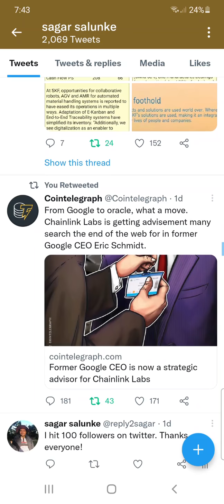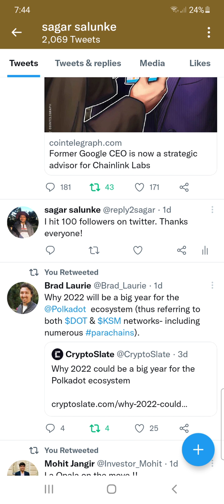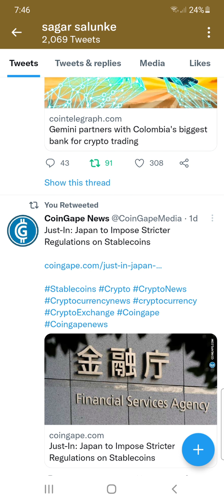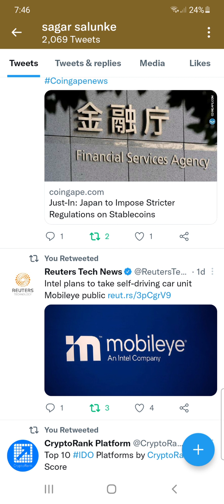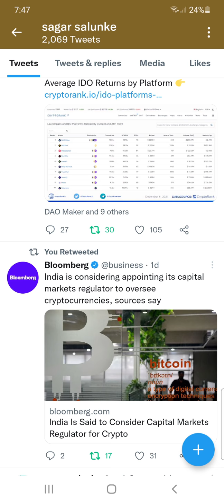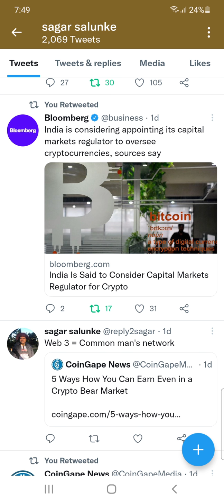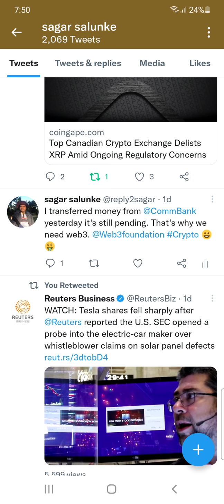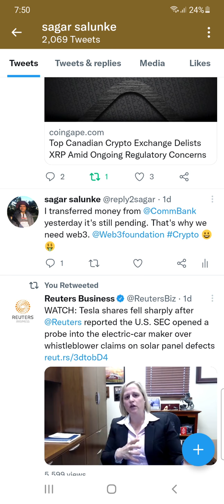Bearing stocks, Chainlink, Gemini in Colombia, DAO - best IDO platform, Polkadot, Mobileye IPO